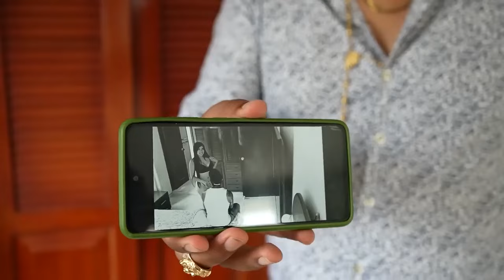Elle s'est fait passer pour aveugle pour draguer le livreur sans imaginer qu'il lui ferait ça